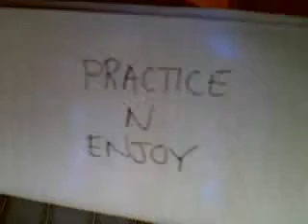Mixing it up some more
More mixing